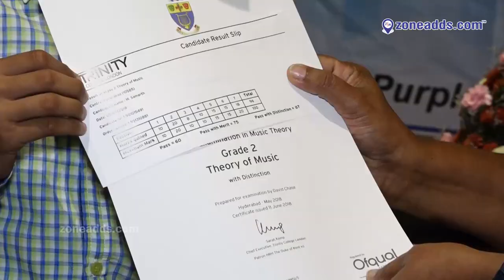Symphony Academy of Music || Karkhana || zoneadds.com